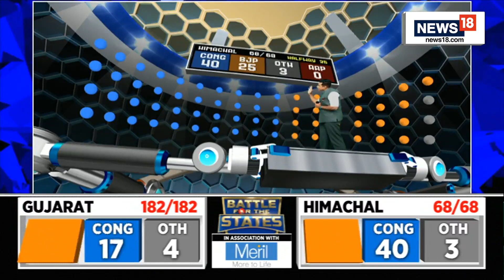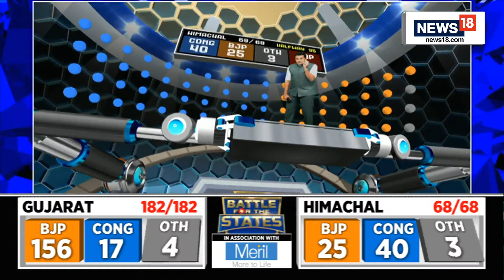Gujarat Election Results | Gujarat Elections | BJP Meeting Underway After Gujarat Win |English News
Breaking News | Gujarat Election Results: BJP's core-group meeting underway at party HQ in Delhi

n18ot_assemblypolls